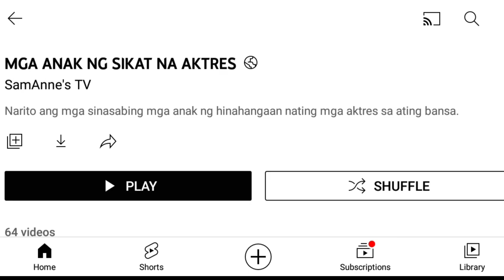KILALANIN NATIN SI MATET DE LEON AT ANG KANYANG MGA ANAK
KILALANIN SI MATER DE LEON AT ANG KANYANG MGA ANAK

Si Matet de Leon Estrada ay isinilang noong October 4, 1984. Siya ay isang sikat na aktres sa ating bansa. Bata pa lamang si  Matet ay kinakitaan na siya ng galing sap ag-arte bilang child star. Siya ay adopted daughter nina Christopher de Leon at Nora Aunor.

Ilan sa mga pelikulang nagawa niya ay Love or Money noong 2021, Da One That Ghost Away at The Significant Others noong 2018.
Kasal si Matet kay Mickey Estrada mula 2004 at nagkaroon sila ng tatlong anak. Ito ay sina Mishka, Michael at Mia Estrada.

Si Mishka namna ay bahagi ng Adamson Baby Falcon Volleyball team. Naglaro siya sa UAAP 85 Girls Volleyball Tournament.

Si Mica naman ay nasa 18 taong gulang na sa kasalukuyan. Isa siya sa mga anak na babae ni Matet na nag-aaral sa La Salle Antipolo. Basketball naman ang hilig ni Mica.

Si Mia naman ang bunsong anak na babae ni Matet. Napaka cute na batang si Mia at tiyak na magiging isang sikat rin siyang actress pagdating ng panahon.